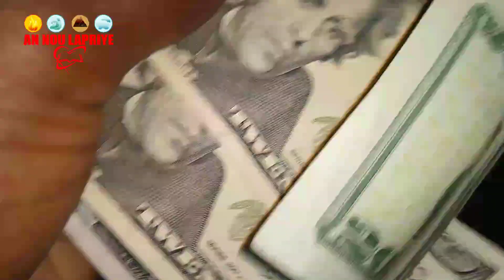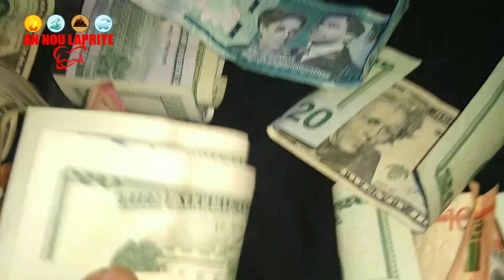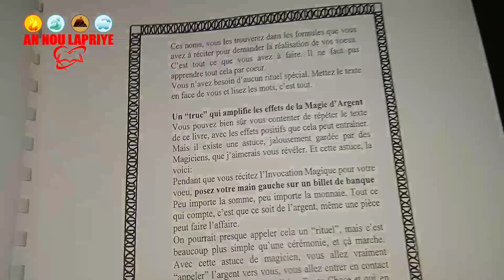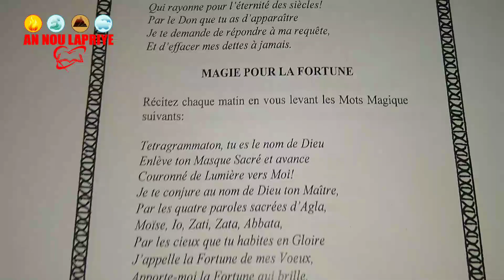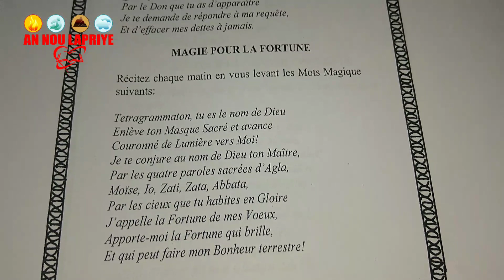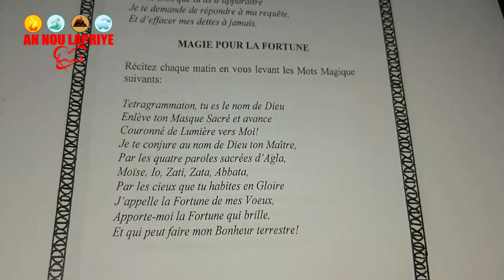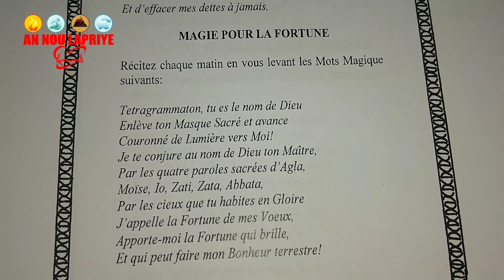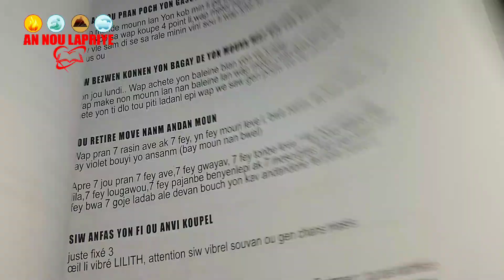Fè priyè sa pou gen lajan,pou gen anpil fortune (Mot magie pour la bonne fortune)